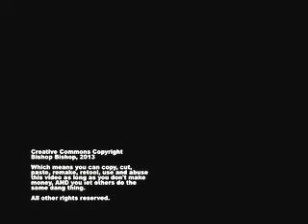Babbling in a little brightness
Bishop Bishop, a bit worn out from two months of hectic work in other personae that share this corporal address, babbles in a small patch of brightness. And to entertain herself, she let the YouTube bots "enhance" the lighting.